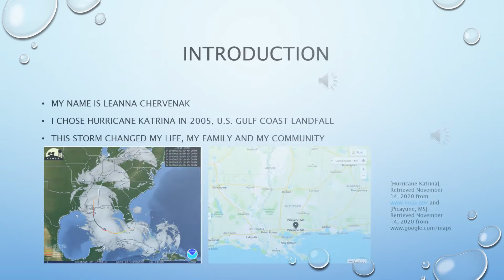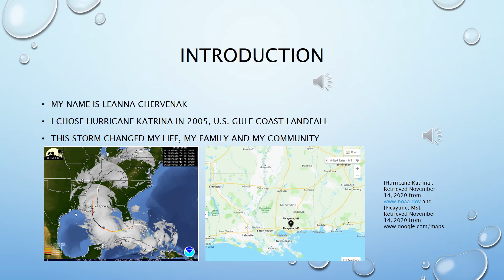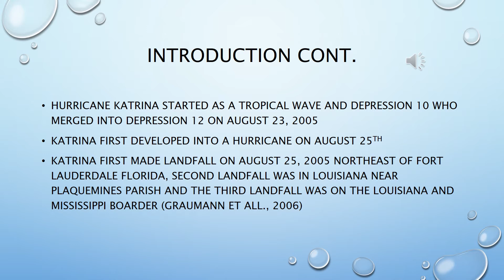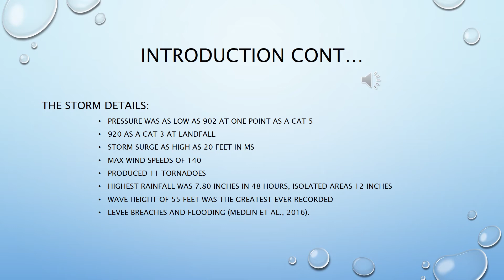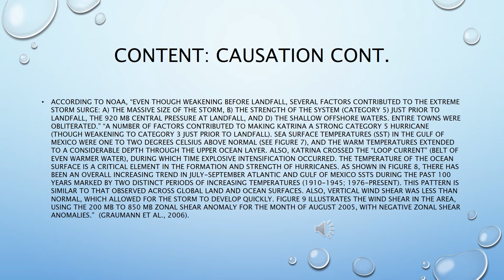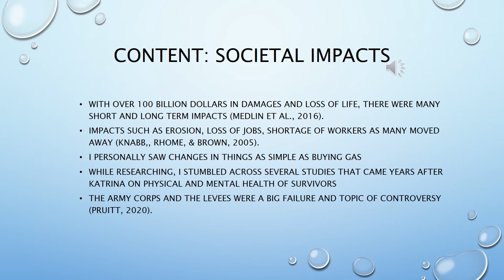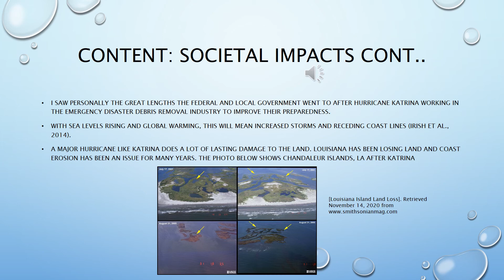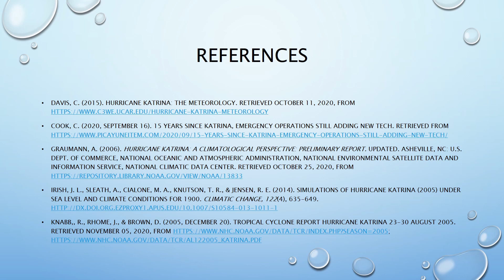LeAnnaChervenak ERSC180 Assg3 video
too large to upload